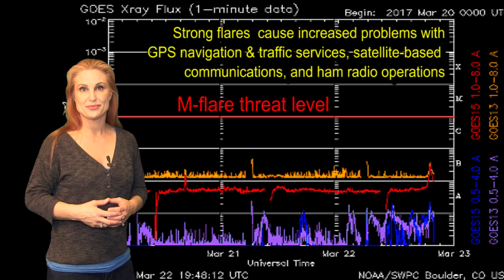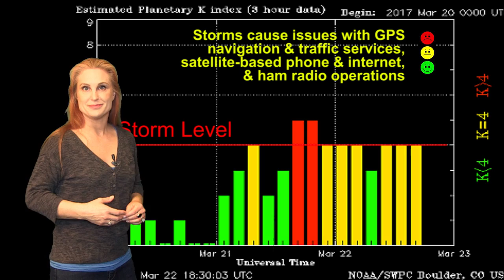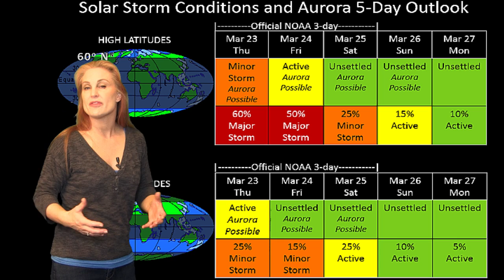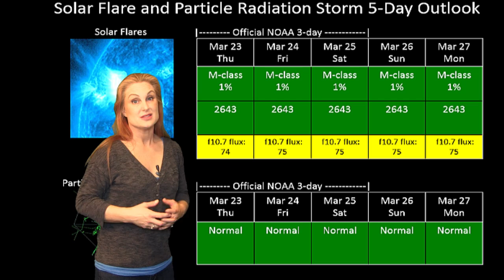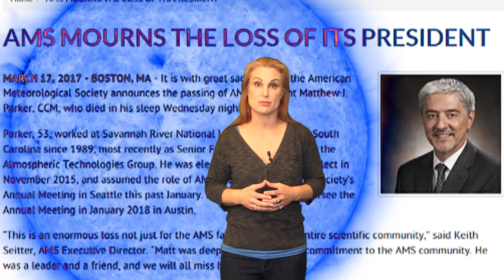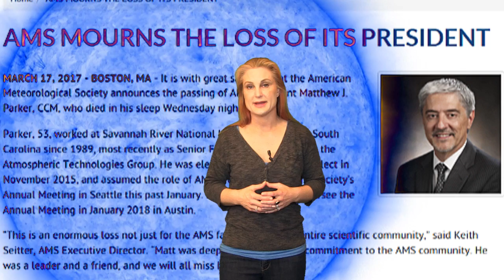Twin Ominous Dark Holes on the Sun: Solar Storm Forecast 03-23-2017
A solar storm rages on today giving us aurora all over the world along with spotty amateur radio conditions and GPS issues, especially at high latitudes. This is due to some fast wind from a huge coronal hole passing through the Earth-strike zone now. This storm has caused some disturbances deep in mid-latitudes, despite being a fairly weak storm. Expect conditions to last for at least the next day then things settle down for a short while before a second coronal hole throws more fast wind at us causing yet another solar storm. Catch up on the latest aurora pictures and see what else the Sun has in store!

Aurora Photography
links coming momentarily.